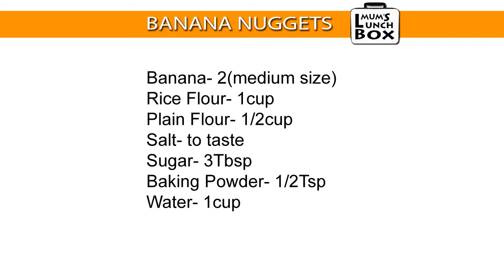কলার সহজ রেসিপি বানানা নাগেটস banana nuggets the easy way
Packing your child's lunch can be a challenge and also sometime exhausting. That's why I am here with  the recipes of lunch ideas that are both easy and healthy.

Today I have made the banana nuggets, an easy snack recipe or appetizer made with ripped bananas. a great idea for the kids' lunchbox.